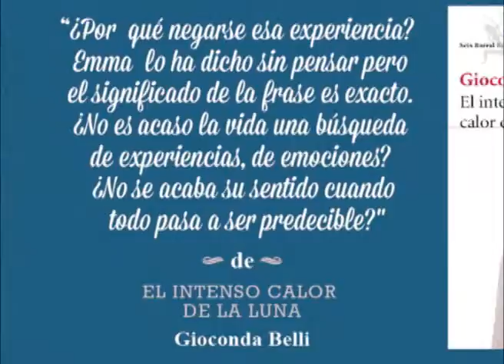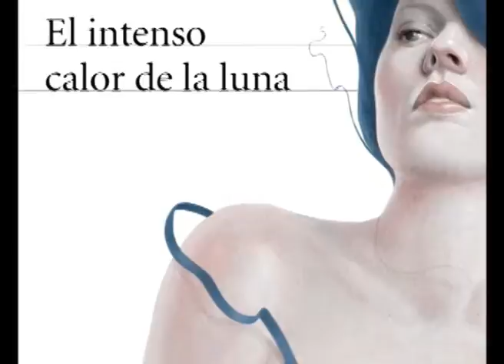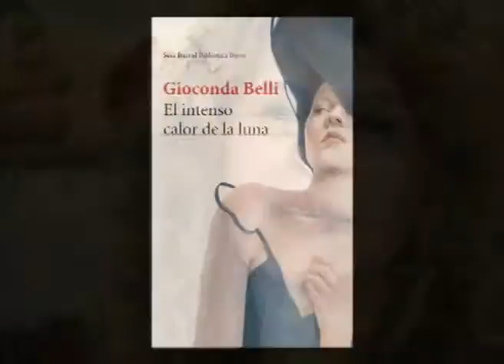"El intenso calor de la luna": Entrevista con Gioconda Belli